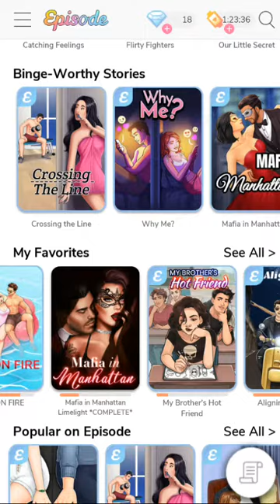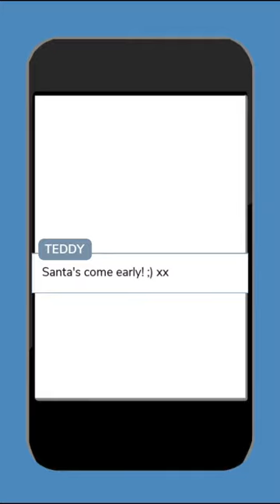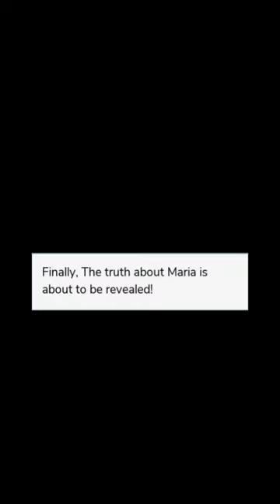Mafia in Manhattan|| #12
By Samantha louise